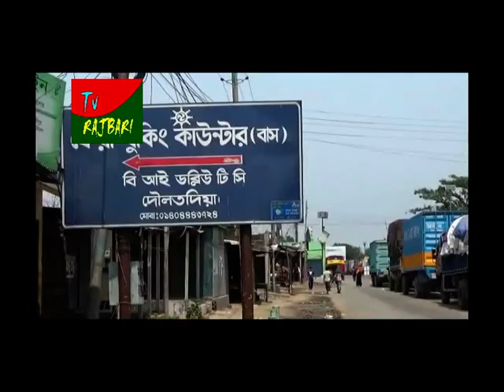লকডাউন শুরু : দৌলতদিয়া-পাটুরিয়া নৌরুটে ফেরি-লঞ্চ চলাচল বন্ধ -TV-Rajbari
লকডাউন শুরু হওয়ায় দৌলতদিয়া-পাটুরিয়া নৌরুটে লঞ্চ ও ফেরি চলাচল বন্ধ। শুধু এ্যাম্বুলেন্স, লাশ বাহী গাড়ি ও কাঁচামাল বাহী যানবাহন নদী পারাপার করার জন্য সীমিত আকারে ফেরি চলাচল সচল রয়েছে।
সোমবার সকালে দৌলতদিয়া ফেরি ঘাট এলাকা ঘুরে দেখা যায়, সকাল সাড়ে ১১টা পর্যন্ত ফেরি চলাচল স্বাভাবিক থাকলেও সাড়ে ১১টার পর থেকে ফেরি ও লঞ্চ চলাচল বন্ধ করেন বিআইডব্লিউটিসি কর্তৃপক্ষ। এদিকে ফেরি বন্ধ হওয়ার কারণে দৌলতদিয়া ঘাটে প্রায় ২শতাধিক পণ্যবাহী ট্রাক পারের অপেক্ষায় রয়েছে।